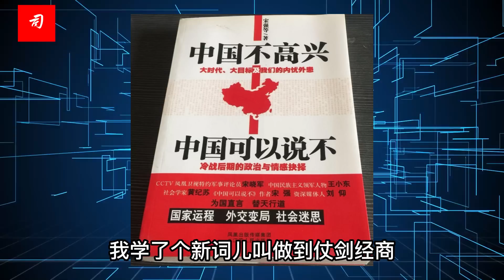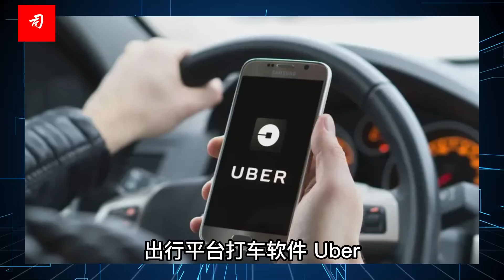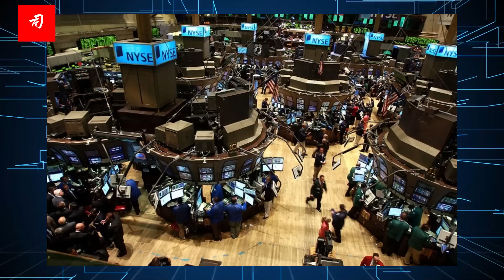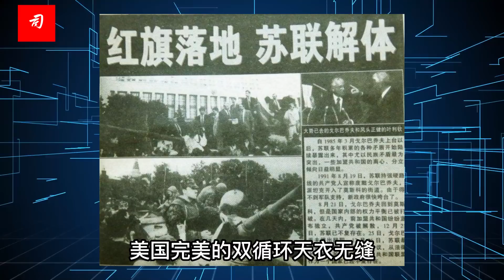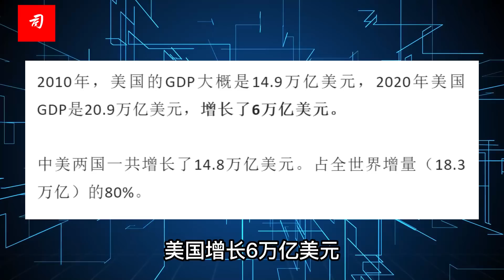司马南 | 墨西哥自驾神秘体验（下）美国跟中国发威是有根据的